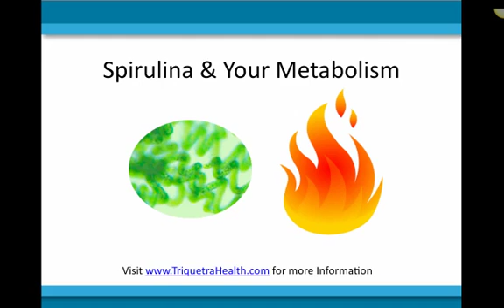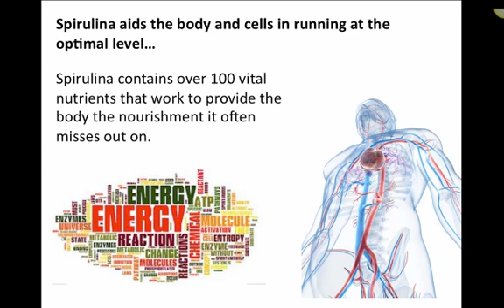Spirulina and Your Metabolism: Learn How Spirulina Can Boost Your Metabolism and Energy Levels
This short video explains how Spirulina boosts your metabolism by aiding your cells in turning sugars into energy rather than fat. This is just one of the many unique health benefits of Spirulina.

If you would like to learn more about the health benefits of Spirulina visit our